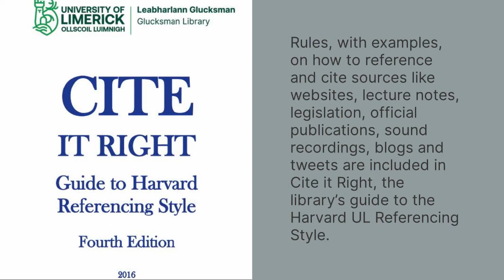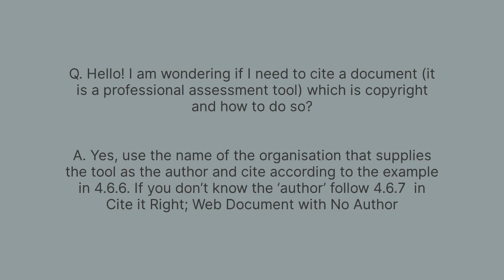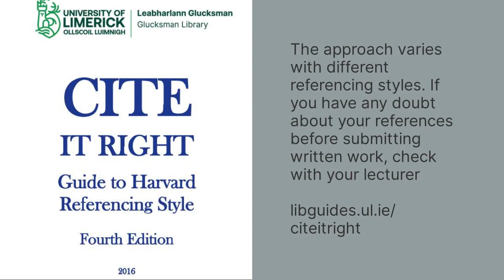Glucksman Library Referencing Q&A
Here are the some referencing queries we have been answering, as of December 2020.

To access the PDF of the 4th edition of the Glucksman Library's Cite It Right: Guide to Harvard Referencing Style